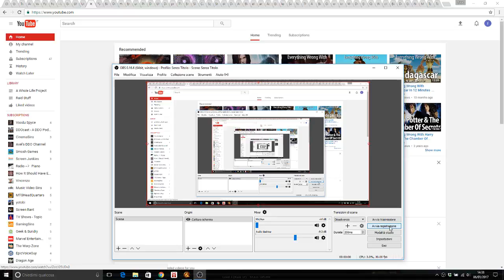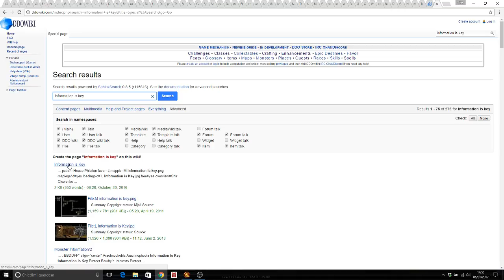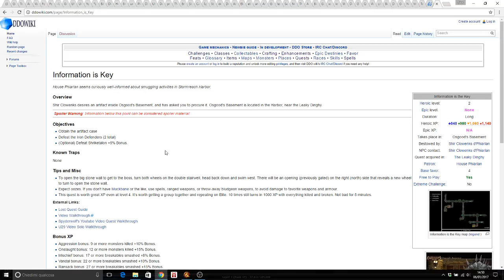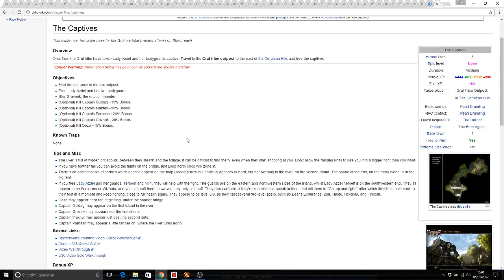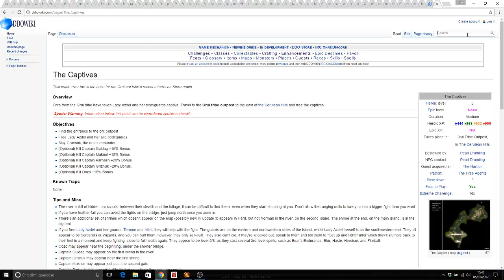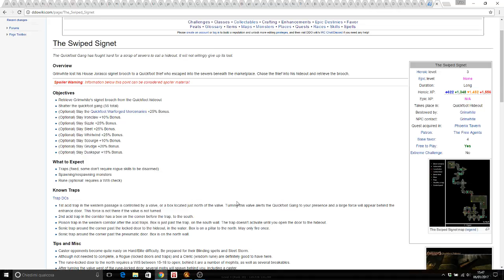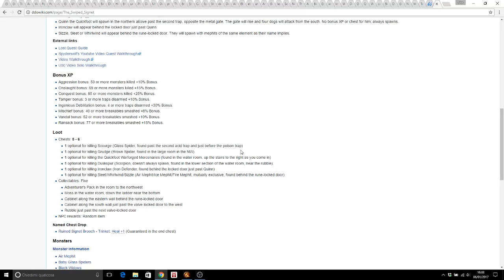DDO A Whole Life Project - Episode 10, Information is Key Cerulean Hill Kobold Assault Swiped Signet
Finishing LV2 Elites and starting level 3 ones.
Information is Key, The Captives, Where's there smoke, Swiped Signet
And the beloved Kobold Assault.